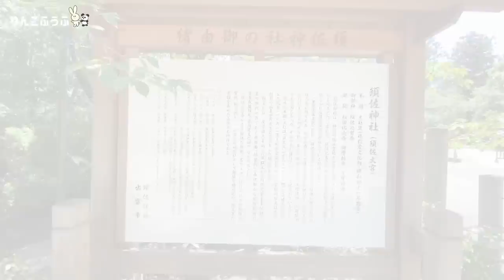【島根車中泊旅#1】人生初の島根県、大好きになった1日。パワースポットとグルメを巡る旅。念願の出雲大社。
日本一周13県目 島根県。2人にとって人生初の島根。

まずは「福寿泉」で冷たいお水をいただきます。
そして、日本一のパワースポット「須佐神社」へ参拝

同じ出雲市佐田町にある、米粉のパンが食べれる「カウベル」さんへ
ソフトクリームも堪能し、併設の牧場でヤギや牛さんに癒されます。

その後、100円で入れる地元の人ぞ知る日帰り温泉「潮の井荘」へ
菖蒲湯に入れました。

お昼ご飯は出雲そばが食べられる「平和そば本店」に行き
本場の割子そば、カツ丼も味わいます。

念願の出雲大社へ、稲佐の浜でいただいたお砂と清められたお砂を交換しました。

出雲大社前でスイーツも購入「KAnoZA IZUMO」の抹茶フォンデュは妻のおすすめ！

最後は日本海の海に沈む夕日を見て感動した1日でした。

■動画の目次
00:00 ~ オープニング
00:15 ~ 「福寿泉」
02:04 ~ 「須佐神社」
03:57 ~ 牧場のパン屋さん「カウベル」
08:36 ~ 日帰り温泉「潮の井荘」
11:10 ~ 「平和そば本店」
13:21 ~ 「稲佐の浜」
15:58 ~ 「出雲大社」へ参拝
19:55 ~ 「KAnoZA IZUMO」
22:54 ~ 日本海の夕日
22:47 ~ 撮影の裏側
25:12 ~ 次回「島根デイキャンプ。松江城を遊覧船で巡る。」

妻　しー
1つ年下の夫　しん

2022年1月から日本一周車中泊旅を始めた新婚夫婦です。